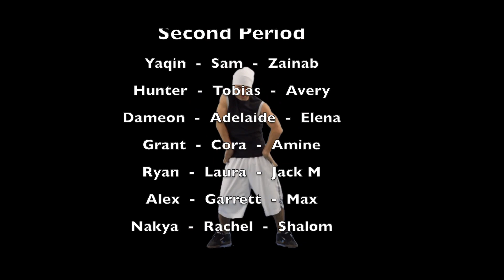1 17 20SE